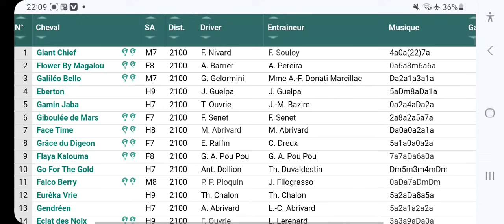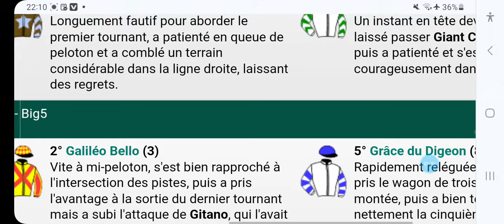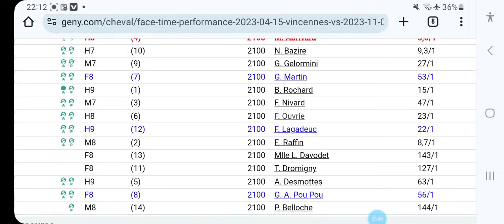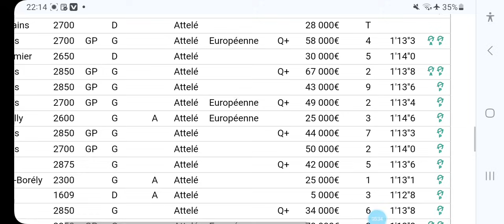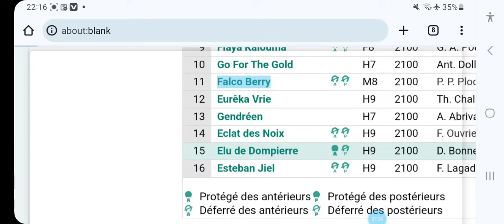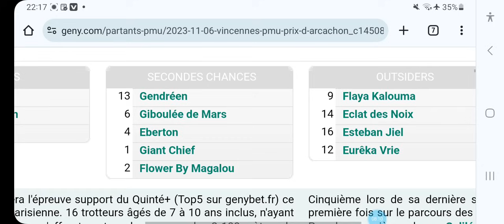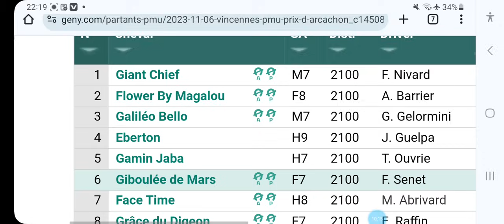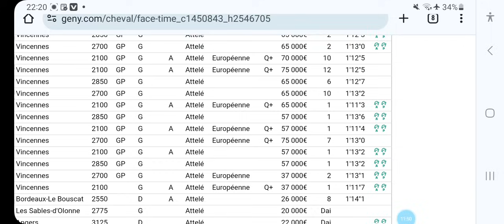توقعات الكانتي يوم الاثنين على PARIS VINCENNES R1C1